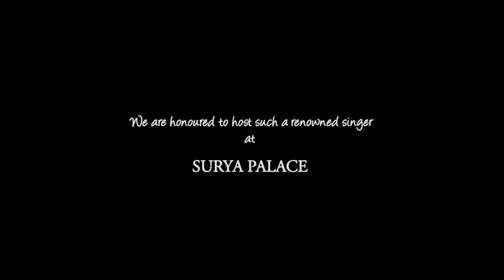SPH One Minute Stories - Anuradha Paudwal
Watch Anuradha paudwal talk about her experience here in bardoa, about the shivotsav and her stay in Surya Palace Hotel.

Surya Palace 1 minute stories are short videos that we would like to share with all our guest, patrons and friends on social media.